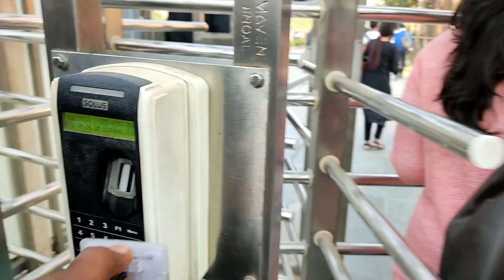Managing Studies And Workout | Amity University Vlog.